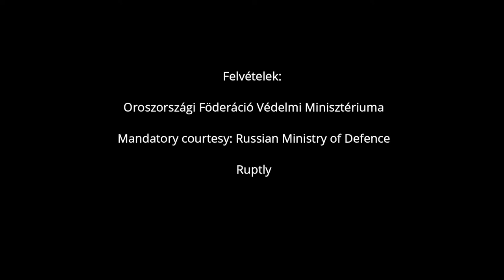Liszicsanszkról közölt felvételeket az orosz védelmi tárca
Felvétel: Orosz Védelmi Minisztérium